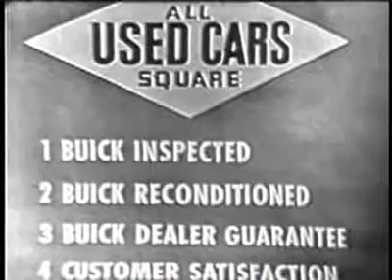Buick Commercial aired December 1953 (No. 2)